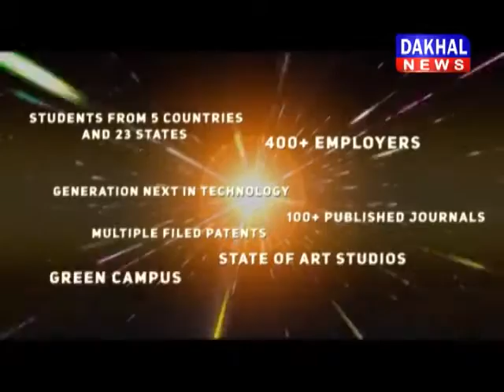भोपाल : कोरोना काल पर फोटो कॉन्टेस्ट फोटो_कॉन्टेस्ट बिम्ब_टीवी कम्पटीशन DAKHAL NEWS//